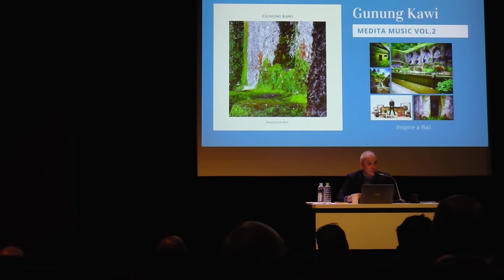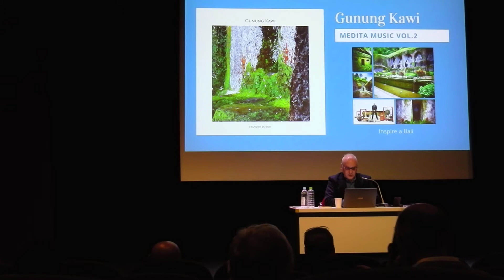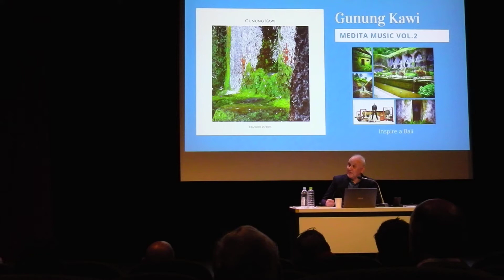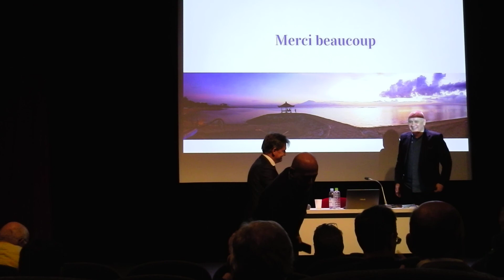François du Bois Conférence Ufe-Japon à l'Institut Français de Tokyo le lundi 16 décembre 2019. 2/2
« La vie est une symphonie - Construire sa vie comme on compose de la musique » Par François Du Bois
François Du Bois est un artiste français qui s'est imposé au Japon après une brillante carrière en Europe. Compositeur, concertiste (marimba) il s'installe à Tokyo en 1998 et enseigne la composition à l'université Keio. Il parle de ses secrets pour rebondir encore et toujours, de comment développer ses propres talents et suivre ses inspirations.